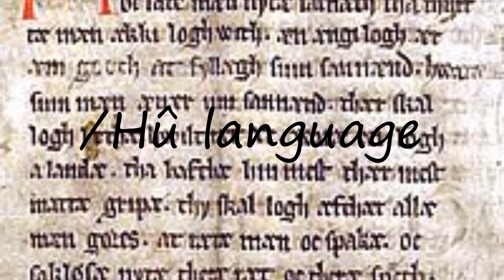How to pronounce /Hû language?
How to pronounce /Hû language? say /Hû language! How to say /Hû language. How to pronounce /Hû language correctly.  Learn the pronounciation /Hû language! Expand your vocabulary, learn /Hû language word. Use this free pronunciation guide to practice words at a time. Learn for free. Thank you for viewing, please like or subscribe! hoe om te sê, si të thuash, እንዴት እንደሚናገር, wie sagt man, comment dire, come dire, como dizer, как сказать, nasıl denir, cómo decir, 怎么说,